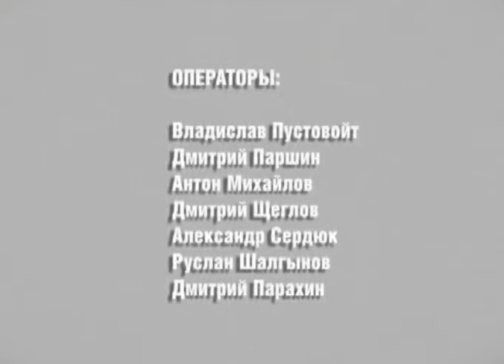ВОПРОС ДНЯ 23 01 2019